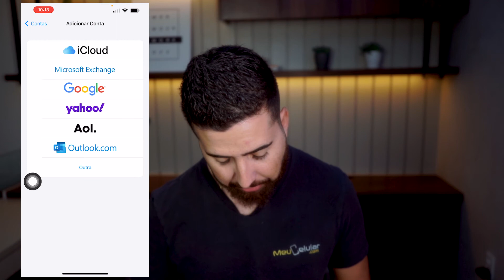COMO USAR O APLICATIVO MAIL?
Se você é usuário de iPhone e consequentemente utiliza do sistema iOS, você possui um facilitador gigante na sua mão e eu vou te ensinar como usar.